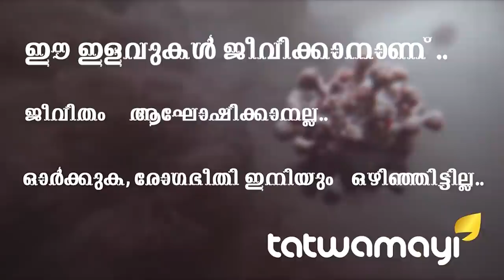അതിർത്തികൾ അടച്ചെന്നോ??? യാഥാർത്ഥ്യം ഇതാണ്.. തത്വമയി ന്യൂസ് എക്സ്ക്ലൂസീവ്..